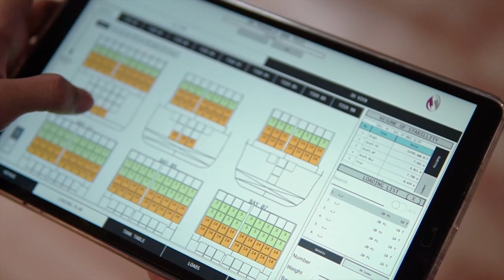iStow All Ship Variants in 15 sec.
iStow is a stowage planning or loading computer software to optimally allocate cargoes onboard a ship. iStow can be used for all types of ships such as Tankers, Containers, Bulkcarrier, Ferry/ Ro-Ro, Barge, and LCT.

iStow is designed to increase safety factors in maritime industries. iStow is certified by national and international classification (IACS Class).  iStow is equipped with features needed in international shipping, such as BAPLIE, IMDG Codes, Stability, Longitudinal Strength, Manifest, etc.

iStow makes it easy for users to determine the parameters of the meter that must be met in the IMO Regulation standard. Equipped with visual alarms and audio alarms, it can make it easier for users to check the condition of the ship.

LinkedIn: PT Pranala Digital Transmatirim